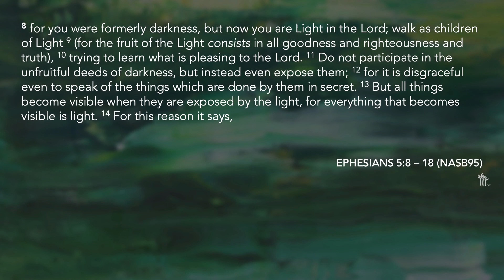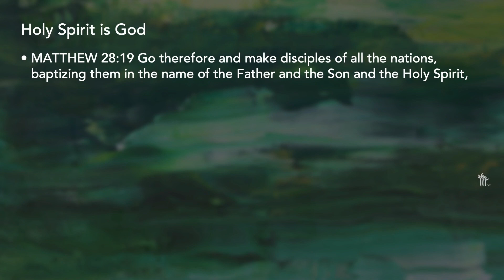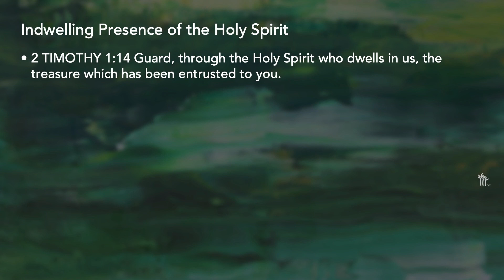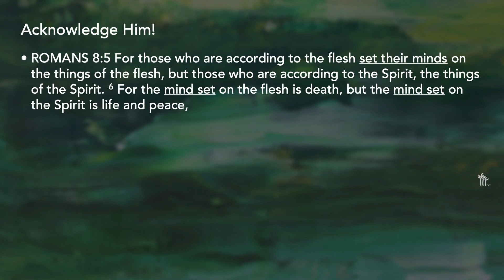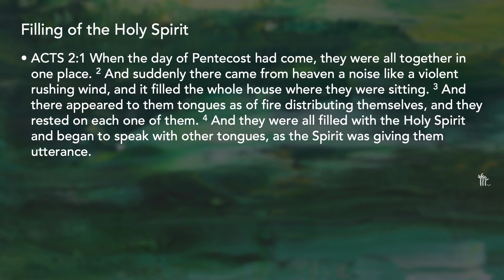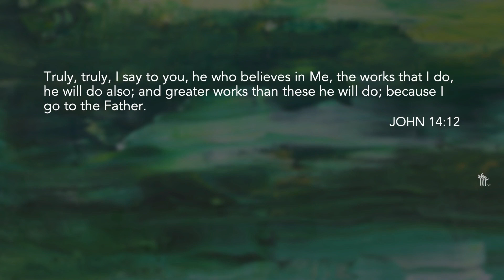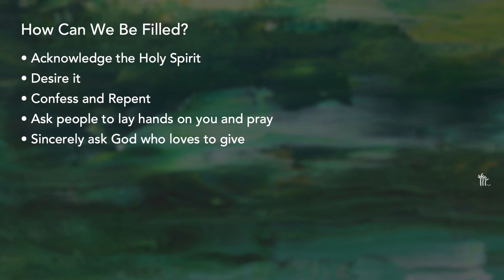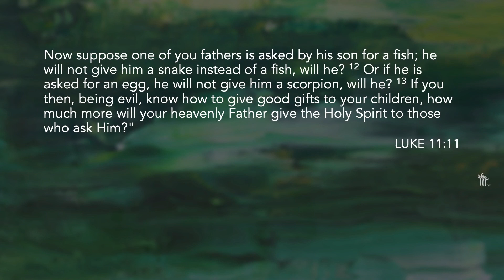Holy Spirit - Pastor Richard Kim I Church of Southland Chino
6/2/2024 Sunday Service

Title: Holy Spirit
Bible Passages: Ephesians 5:8-18
Speaker: Pastor Richard Kim